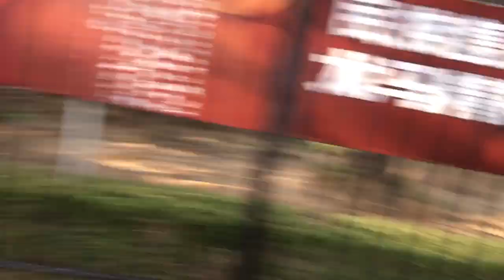Beijing Life: Mid-Autumn Festival (Holiday Time)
Life in Beijing! What's it like to live in China's capital city?